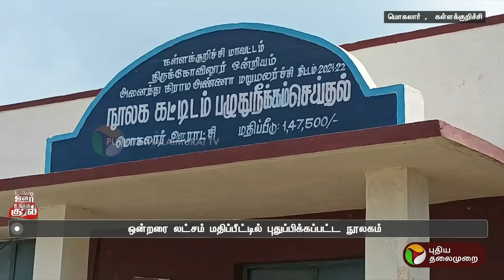புதுப்பிக்கப்பட்ட நூலகம்.. பயன்பாட்டிற்கு கொண்டு வர மக்கள் வலியுறுத்தல் | Kallakurichi | PTT